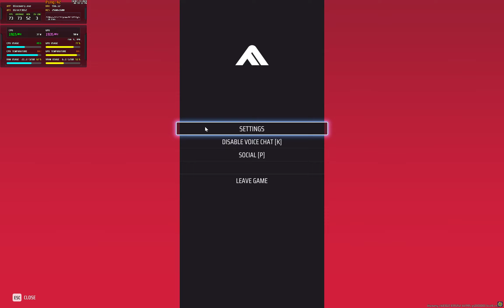The Finals i9-14900HX / RTX 4080 / 32GB Epic 1600p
Acer Predator PH18 Notebook Spec :
Intel Core i9-14900HX(All Cores Enabled)
Nvidia Geforce RTX 4080 12GB
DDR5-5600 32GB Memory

The Game Settings :
Epic Graphics
QHD+ 2560X1600p Resolution(Native)